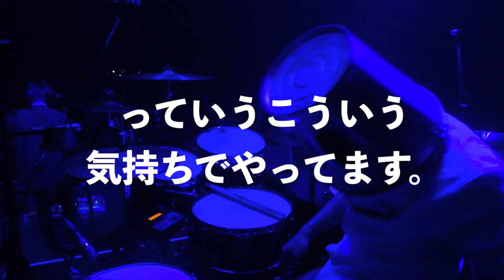【実況】Zeppワンマンライブ中のリアルな心境を全て暴露します